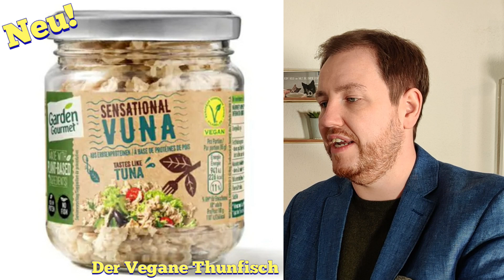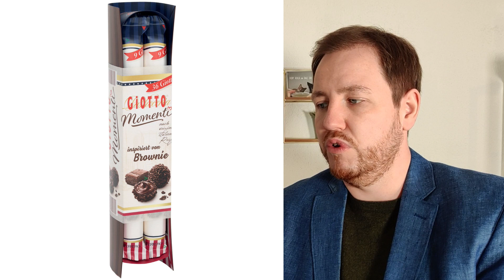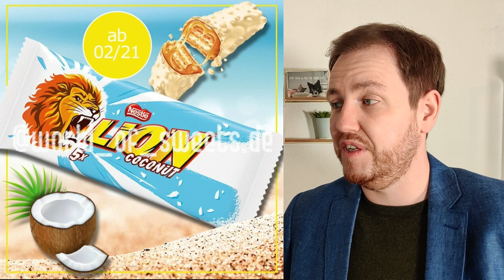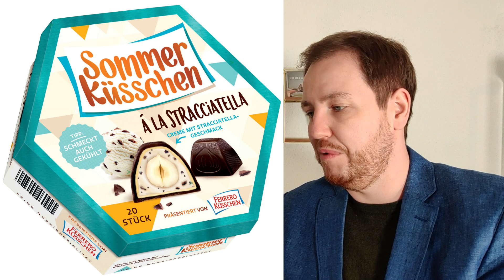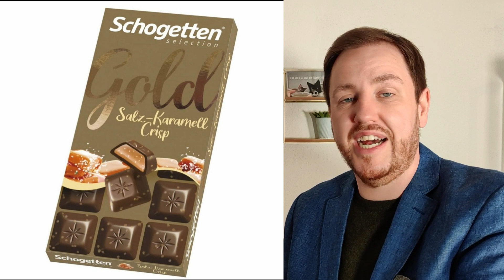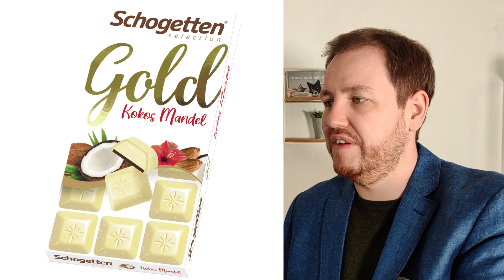FoodSchau FoodNews Oktober 2020 (Folge 13)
Hier seht ihr die 13 Folge meiner FoodSchau FoodNews, für den Oktober 2020.

Hier gibt es wieder die neusten Food Ankündigungen aus dem Monat Oktober 2020 für die nächsten Monate.

Mit dieser Folge feiern wir 1 Jahr FoodSchau Foodnews!

Danke an und am (Produktneuheiten bei Instagram) für einige Fotos in dieser Folge!